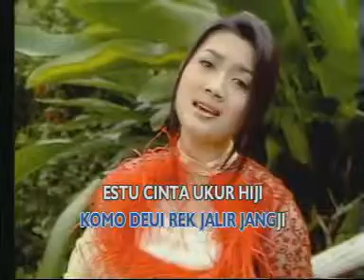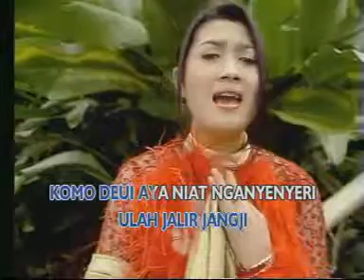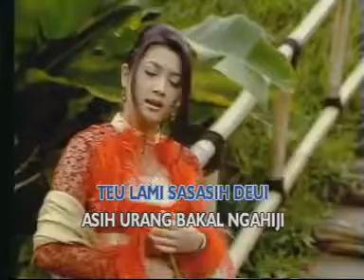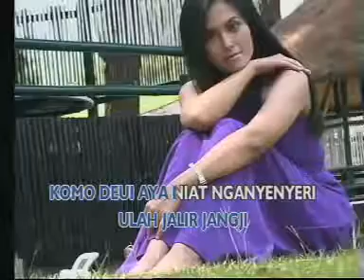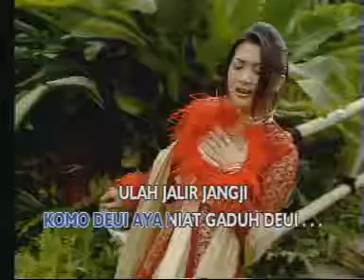lagu sunda jalir janji